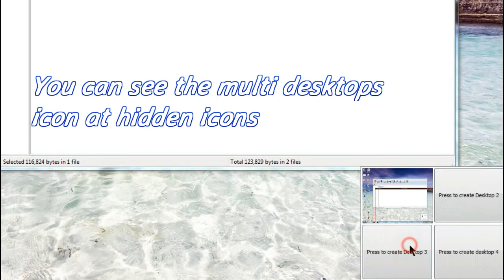Multi-Desktops - Download and use on Windows 7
Here you can download the multi desktops file and open it to create at max 4 desktops pages which you can use at anytime by pressing ALT+1 (Desktop 1) ALT +2 (Desktop 2) and so on.